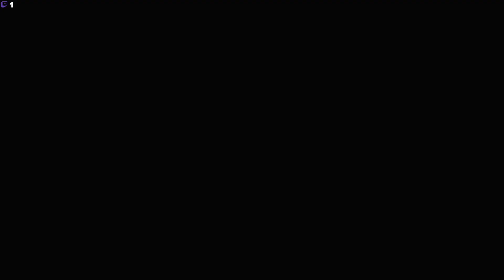Hogwarts Legacy | Full play through part 6.1 | House Slytherin